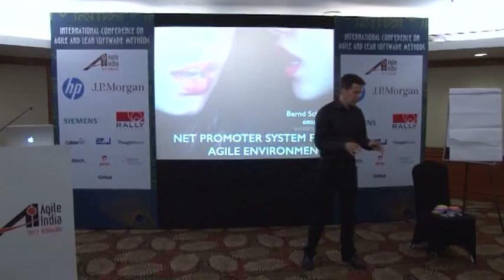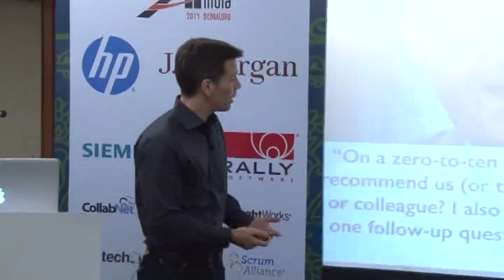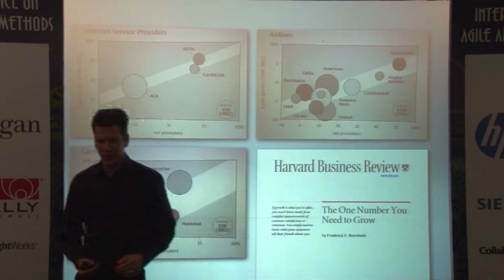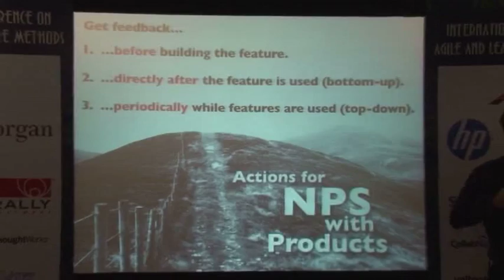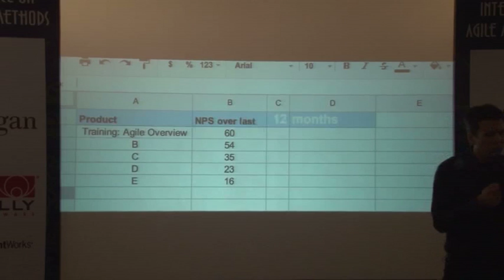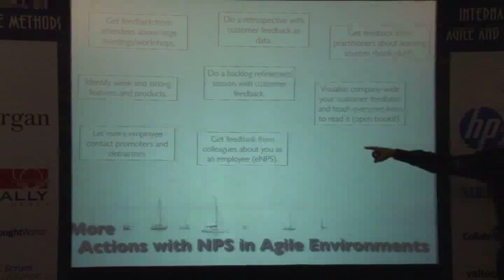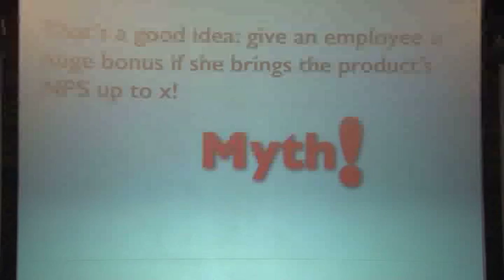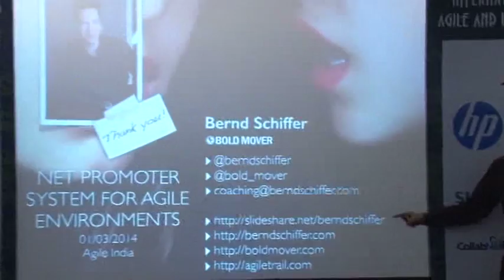Net Promoter System for Agile Companies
Customer collaboration is essential to every Agile business. To create and collaborate to keep a customer is the purpose of an organisation. But still lots of companies try to make bad profits, i.e. profits earned at the expense of customer relationships. The Net Promoter System (NPS) is a renowned open-source system which addresses and measures customer collaboration. And did you know that you not only can use it to get feedback on your products and services, but also on your employees and your personal performance?

NPS is a perfect fit for Agile companies - and those who want to be. Most of the companies I worked with (Agile coaching, training, consulting) had not heard about it, and far less were actually using it. This really surprises me, since NPS integrates like a charm with Agile, e.g. within product development via Scrum.

In this session I'll explain the basics of NPS, i.e. promoters and detractors, satisfied and delighted customers, bad profits (how to deal with bad feedback?) and good profits, and why and how to measure these. Several stories from companies like Apple Retail, Zappos, Southwest Airlines, and others will help to make my point. I'll further show why NPS is a very good fit with Agile regarding products, employees, and personal performance. Dos and Don'ts regarding NPS (also from personal experience) will close this session. Related to the Don'ts, I also cover some of the negative critiques out there.

Speakers: Bernd Schiffer, Bold Mover